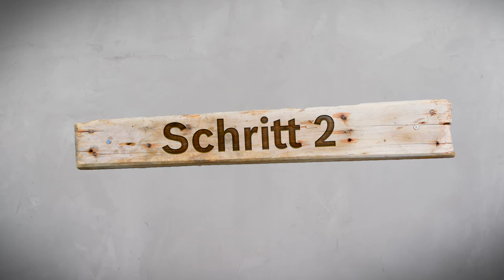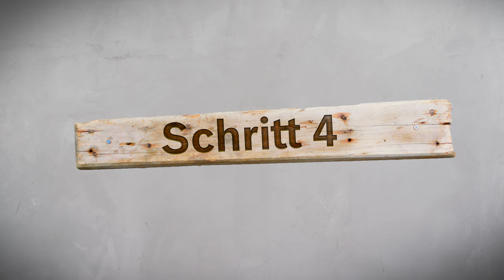Loch in die Betonwand bohren – so geht’s. Tutorial.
So bohrst du ein Loch in eine Betonwand und wir zeigen dir wie’s geht. Denn mit dem richtigen Werkzeug und Know-how ist das wirklich kein Hexenwerk.

Auf unserem neuen Online-Magazin findet ihr weitere hilfreiche Tipps, viel Inspiration und einfache Anleitungen zu kreativen Projekten.